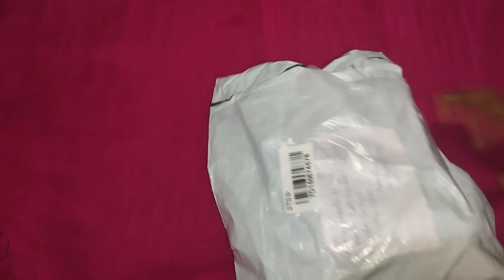my small business raw material,.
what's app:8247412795